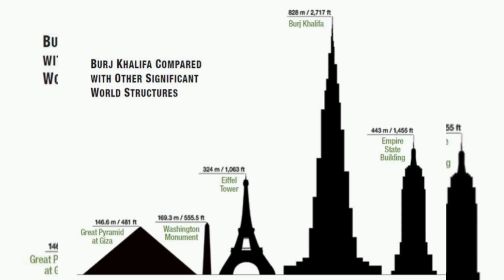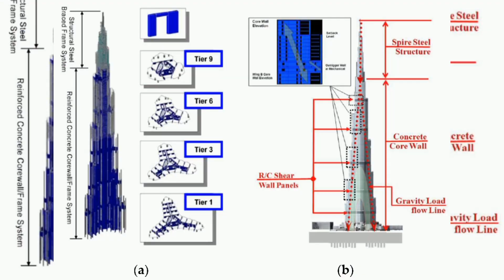Burj Khalifa kaise banaya Gaya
Hello friends, in this video we will be talking about some facts.